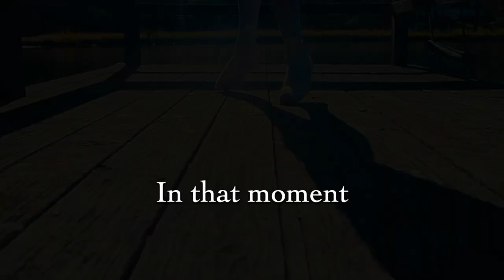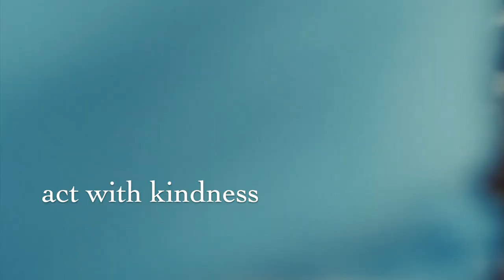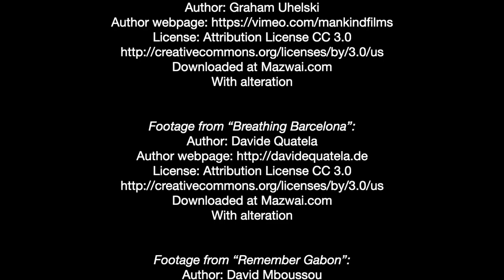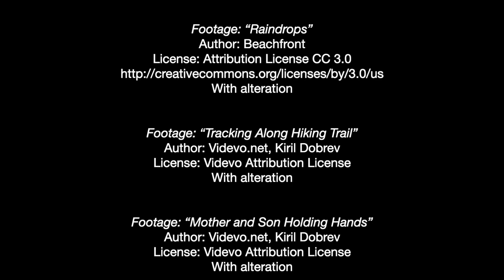"Poetry of Presence II" Book Trailer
Introducing "Poetry of Presence II: More Mindfulness Poems," a follow-up to the immensely popular and critically acclaimed "Poetry of Presence: An Anthology of Mindfulness Poems" (Grayson Books). Both volumes edited by Phyllis Cole-Dai and Ruby R. Wilson.

This volume will be released in May, 2023. Available at your favorite brick-and-mortar or online bookstore. (3/6/23-4/15/23).